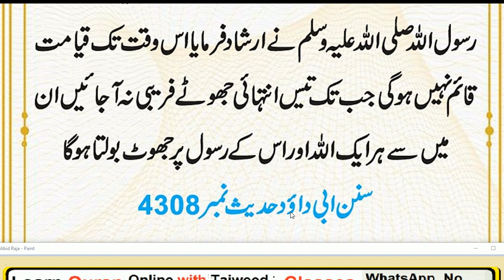Hazrat Muhammad SAW na farmaya, قیامت کب تک نہیں قائم ہو گی